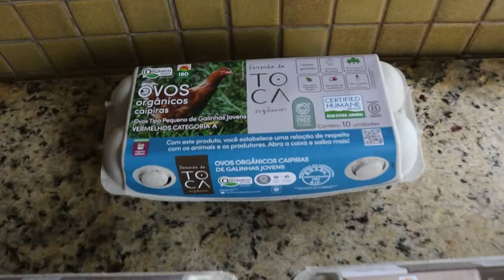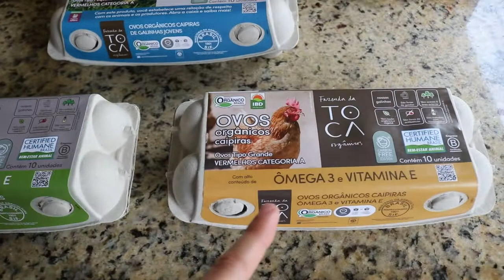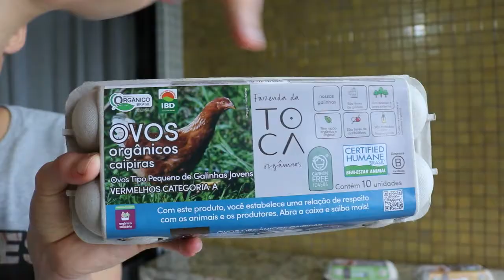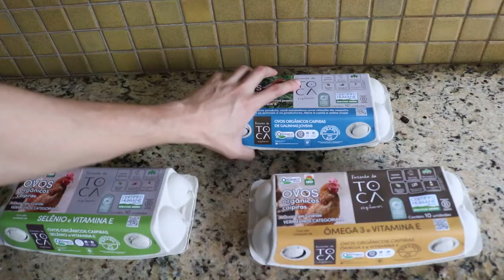Ovos Orgânicos de Galinha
Comprei ovos de galinha com selo orgânico pela primeira vez.